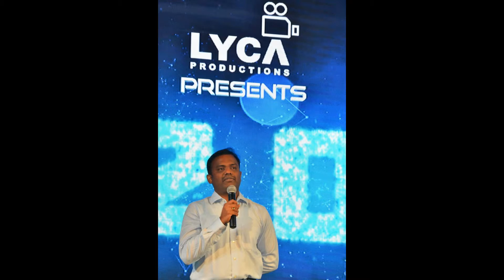2.0 Movie 3D Digital Meet Gallery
2.0 Movie 3D Digital Meet Gallery